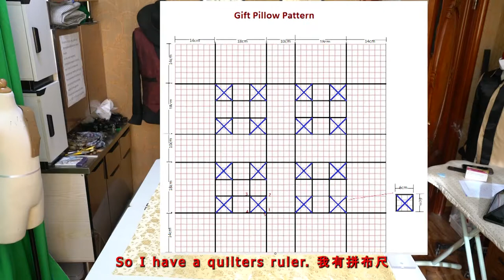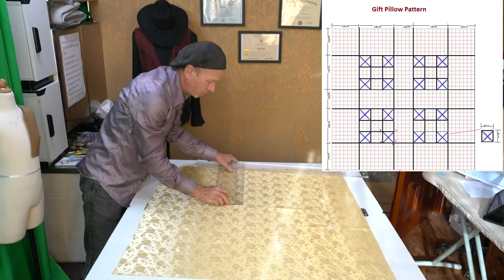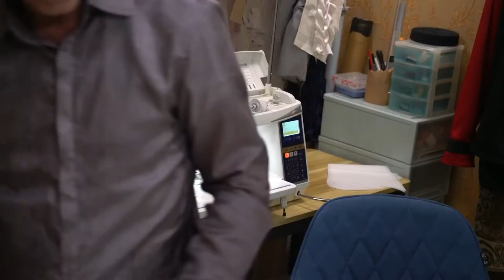Sew Easy Smocking Gift Pillow How to sew a Smocked Pillow Cover Pillow Cushion Envelope pillow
Sew Easy DIY Make a beautiful Pillow cover as a gift that looks like a gift. English Tutorial